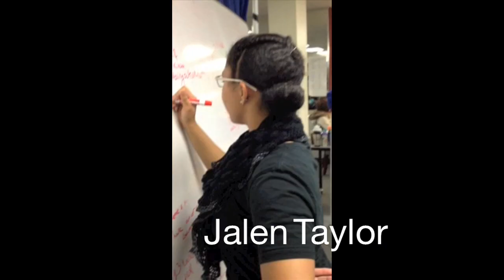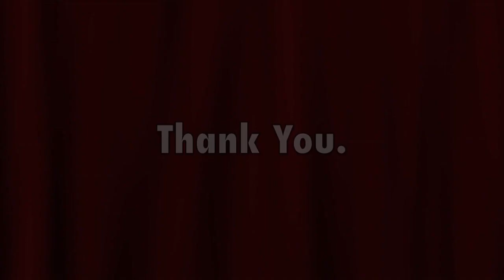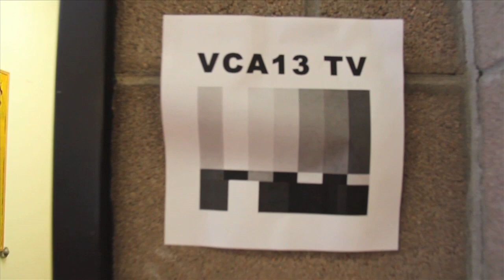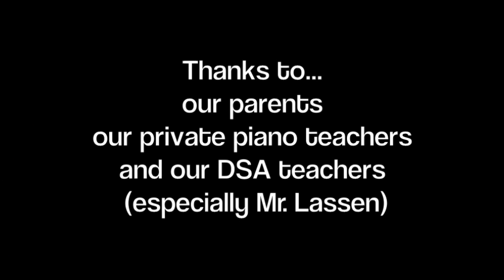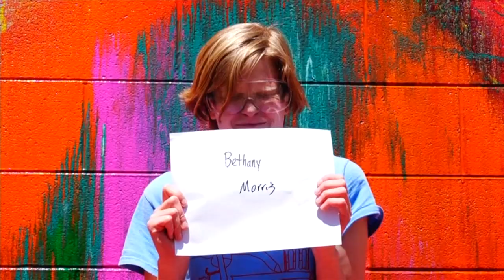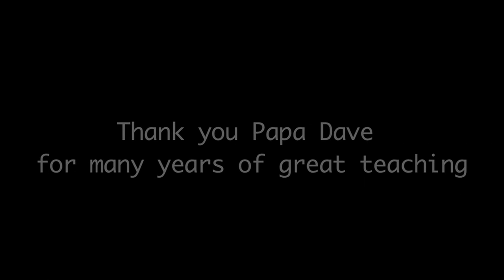Denver School of the Arts, Senior Video.2013.HD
Denver School of the Arts, 2013 Senior Video